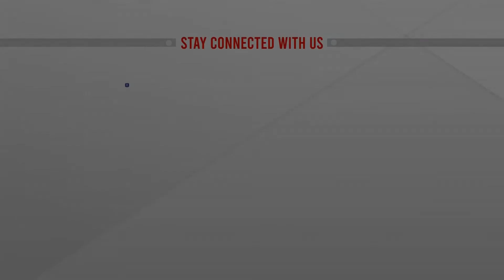চুয়াডাঙ্গায় বেস্ট বিউটি এক্সপার্ট | Best Beauty Expert | ATN News